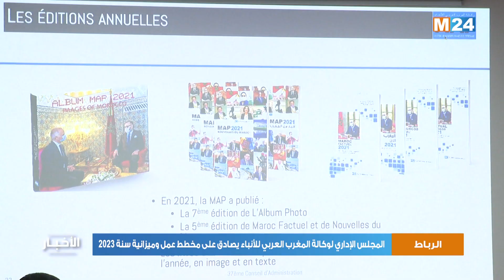المجلس الإداري لوكالة المغرب العربي للأنباء يصادق على مخطط عمل وميزانية سنة 2023